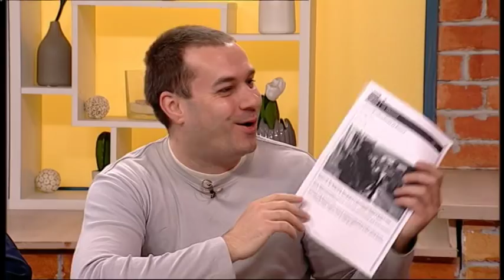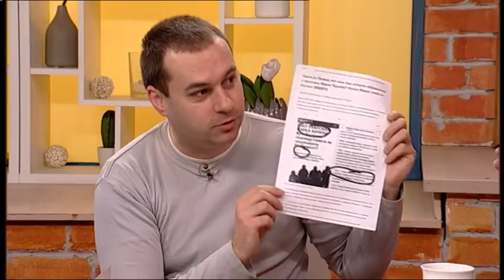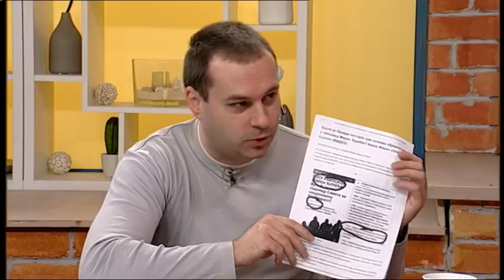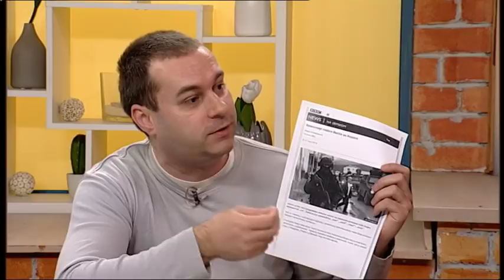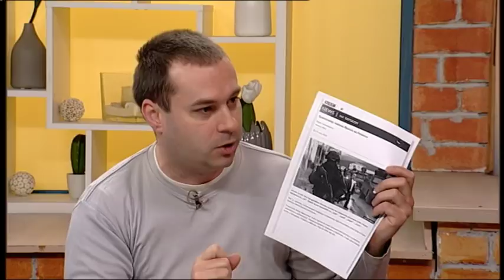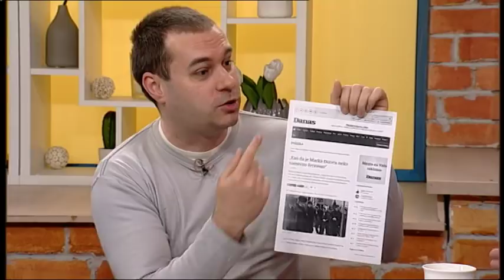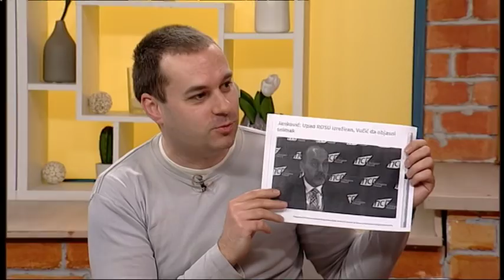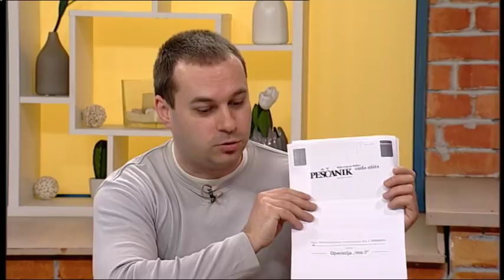Zasto mediji preuvelicavaju Kosovski incident - Dobro jutro Srbijo - (TV Happy 02.04.2018)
Gosti: Ištvan Kaić - Medijski analitičar, novinar i pisac
Marko Matić - Nezavisna mreža "Zapadni Balkan"